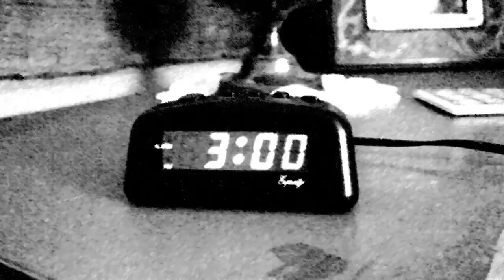DWAM - Her Black Wolf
The second installment in the DWAM series. A creepy short film series based on my own nightmares... the ones I can remember anyway.